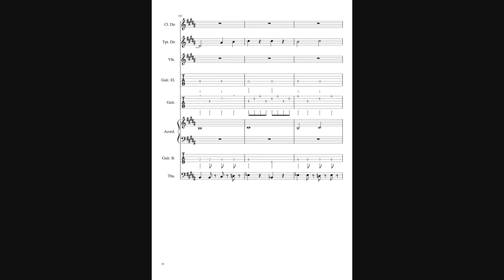Farm Fun (In-Game Theme)